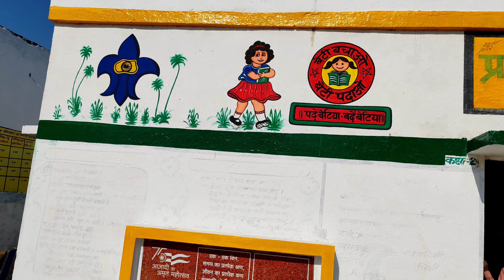VLOG #393 desk bench se bacche khush